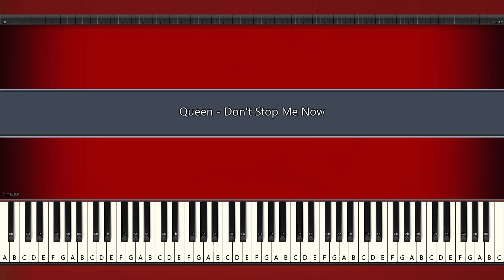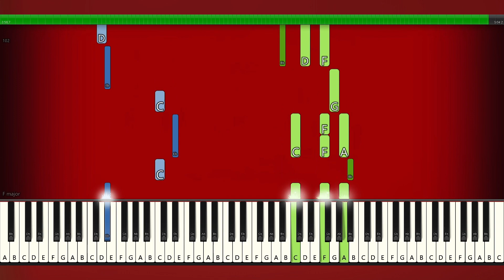Queen - Don't Stop Me Now - PIANO TUTORIAL